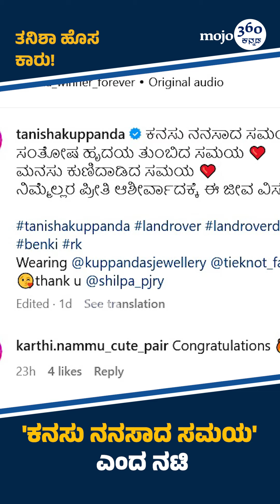tanishakuppanda newcar congrats biggboss prfluence kannadamojo360 shorts shortsviral reels